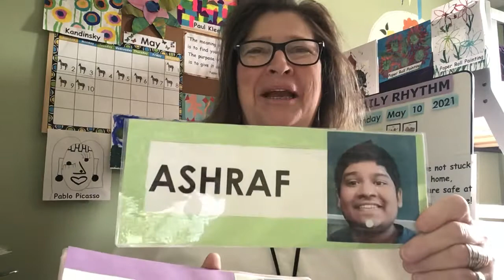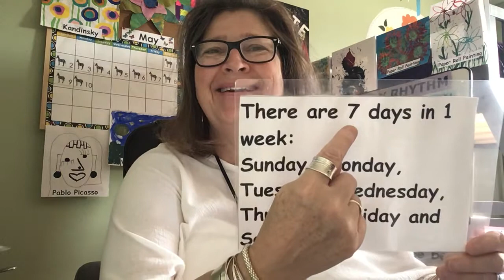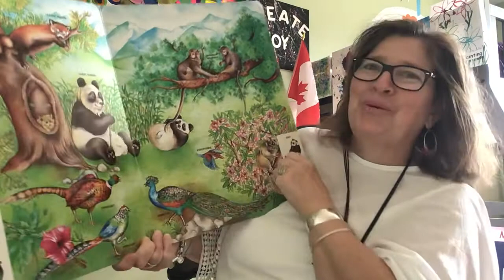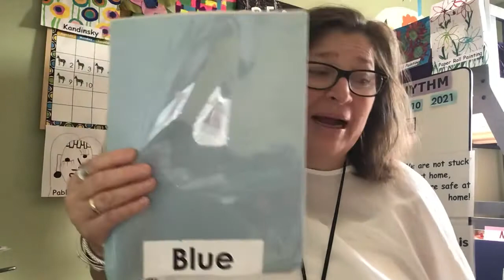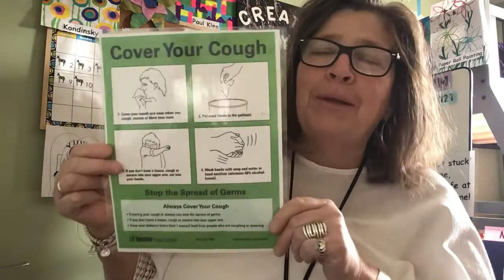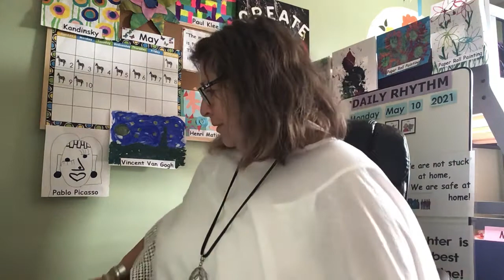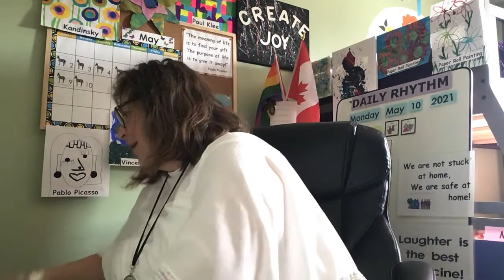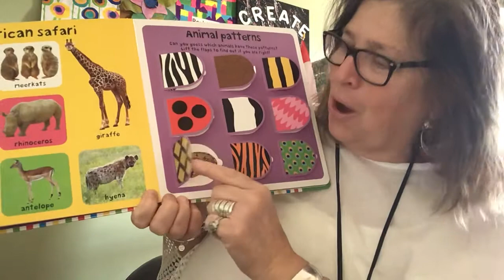MAY 10 LESSON